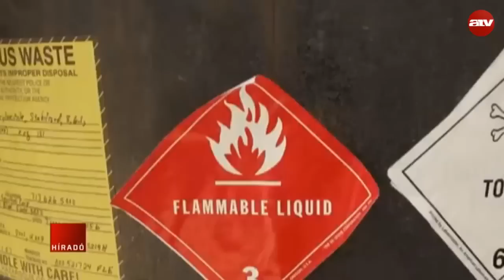Idegméreg végzett Kimmel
Tömegpusztító fegyvernek számító anyaggal, a szarinnál tízszer mérgezőbb idegméreggel ölték meg Kim Dzsong Namot – jelentették be Malajziában.